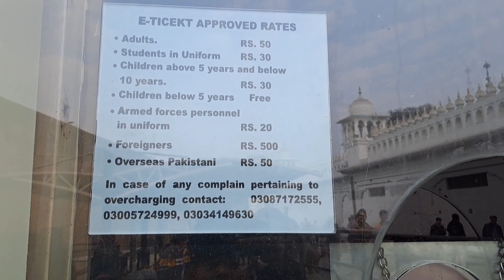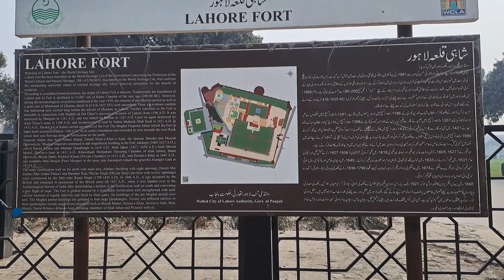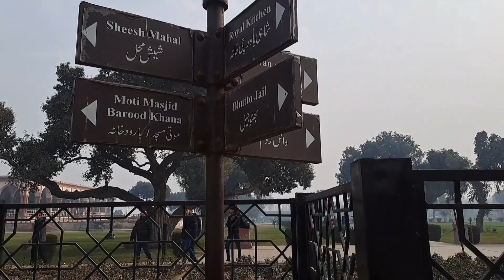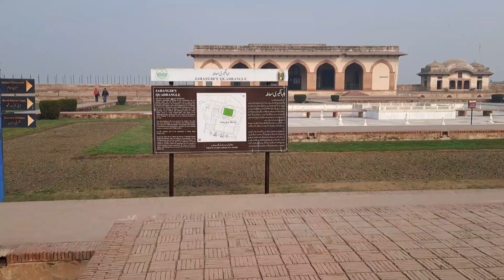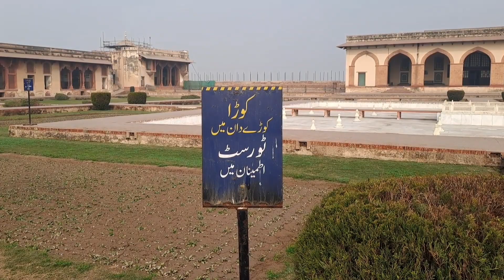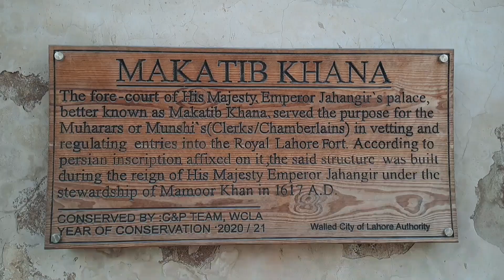Shahi Qila Lahore || شاہی قلعہ لاہور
Tour January 2024 to Lahore, Multan, Sialkot, Dera Ghazi Khan.

Enjoy my videos thanks for being with me.